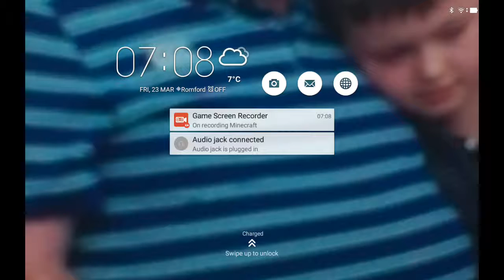Epic world part 1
If you watched my old channel watch this one last channel I had I got 999,000K